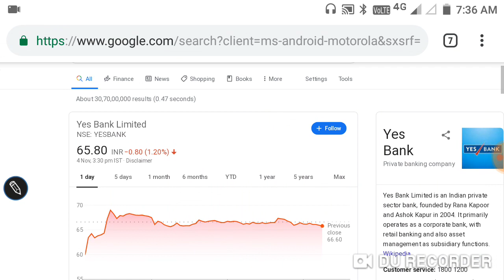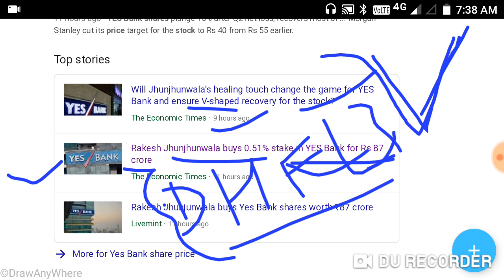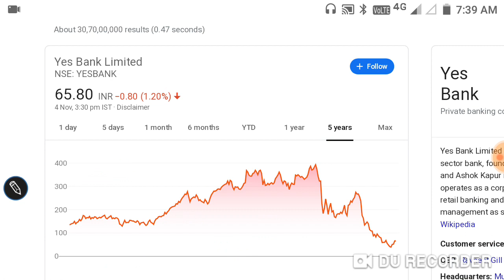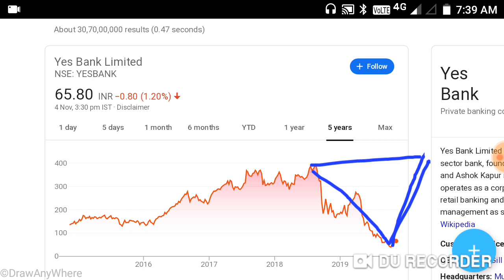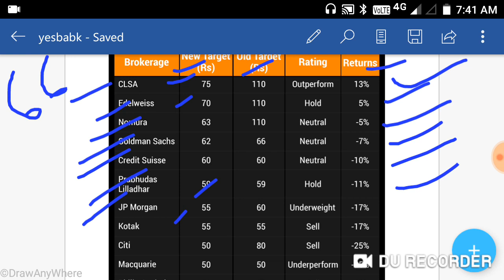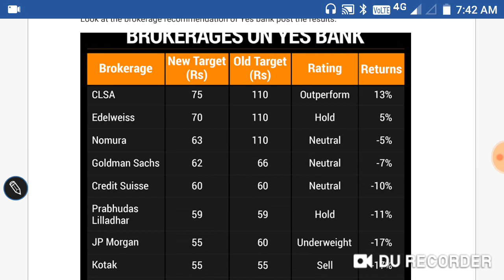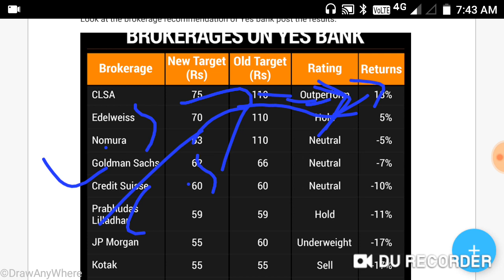YES BANK BREAKING NEWS RAKESH JHUNJHUNWALA ने कल इस स्टॉक में BUYING की है किया YES बैंक का स्टॉक मु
RAKESH JHUNJHUNWALA ने कल इस स्टॉक में BUYING की है
किया YES बैंक का स्टॉक मुझे भी BUY करनी चाहिये?